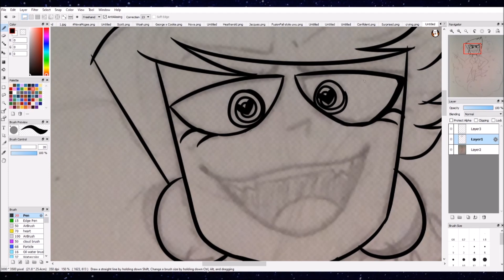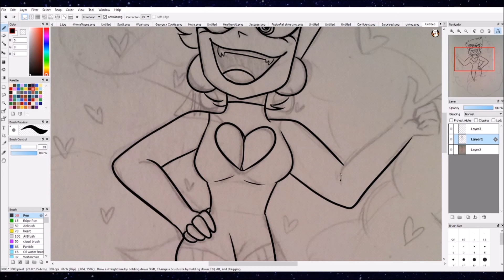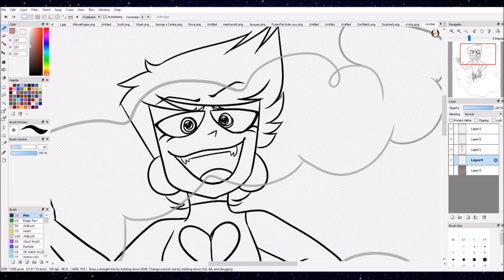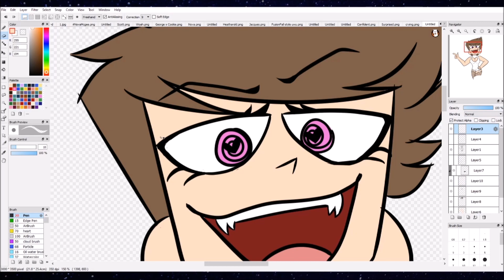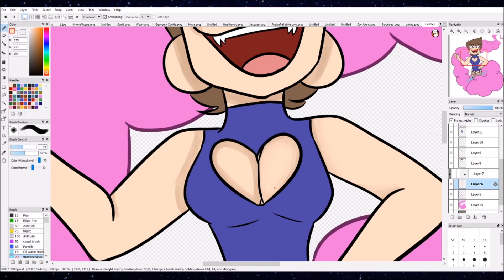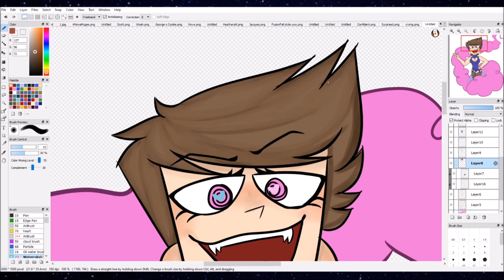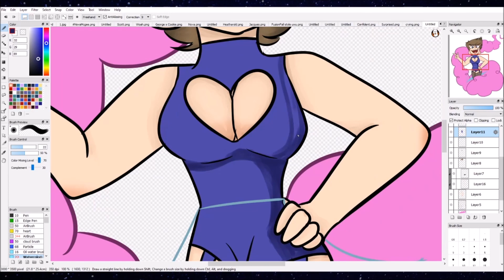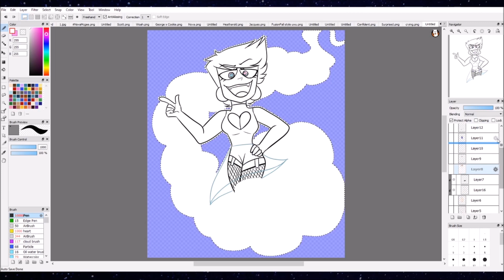Lust!Nova | Speedpaint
First off I'm sorry is this looks like shit, adobe ain't cooperating with me and won't let me use premiere at the moment